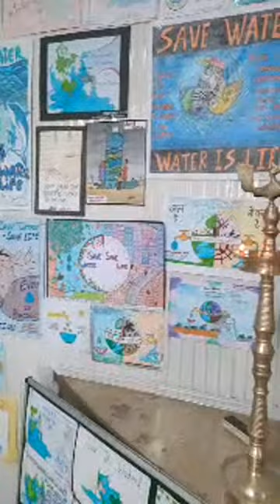Motivational Talk By Lalit Jain, IAS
Motivational talk was delivered by Sh. Lalit Jain, IAS Director (Env., Sci. & Tech.)- cum- Member Secretary, HIMCOSTE Shimla during the celebration of World Water Day 2023 at Centre of Excellence, Govt College Sanjauli, Shimla on 22 March 2023.